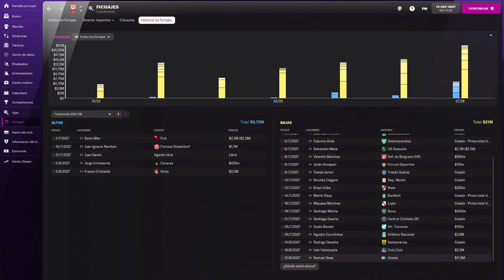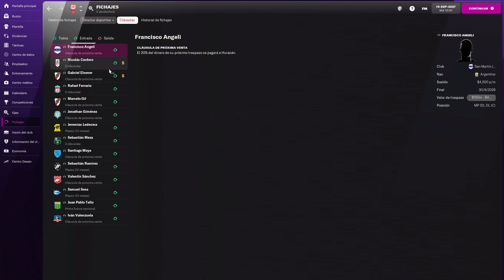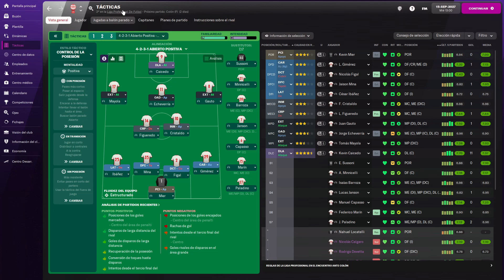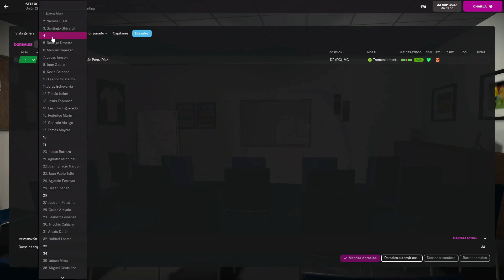¡LA VENTA MAS CARA! | HURACÁN EN FOOTBALL MANAGER 2022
DAME TODA LA VIVA